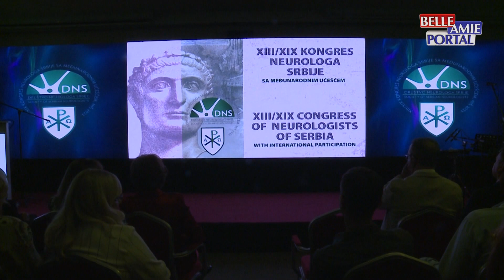U Nišu je počeo Kongres neurologa